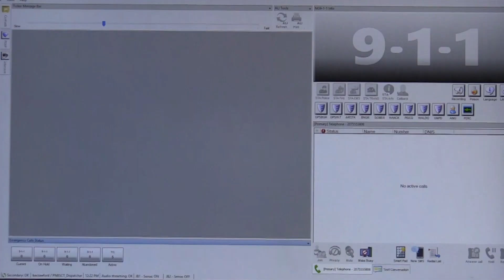P.R.C.C. approves $2 wage increase for dispatchers